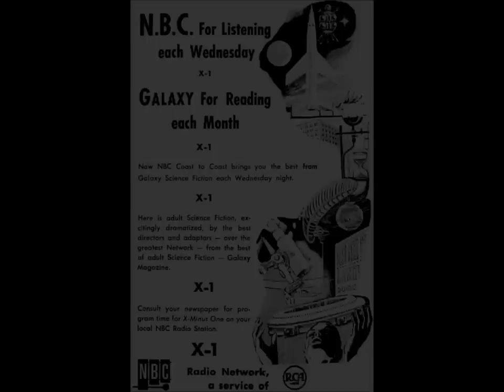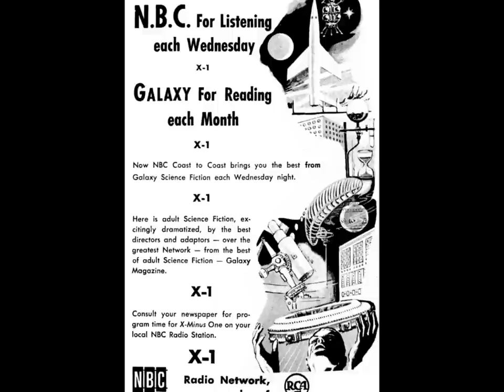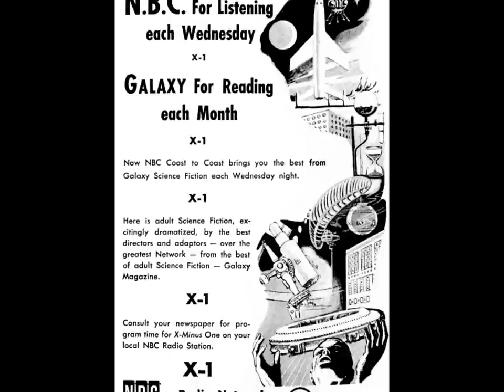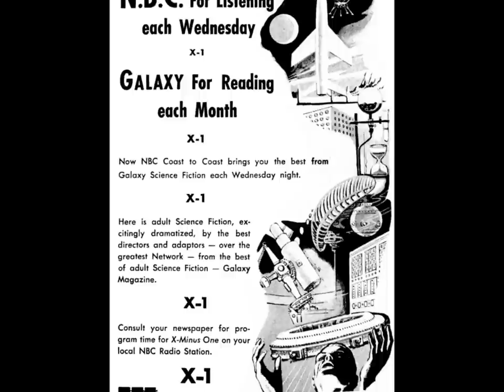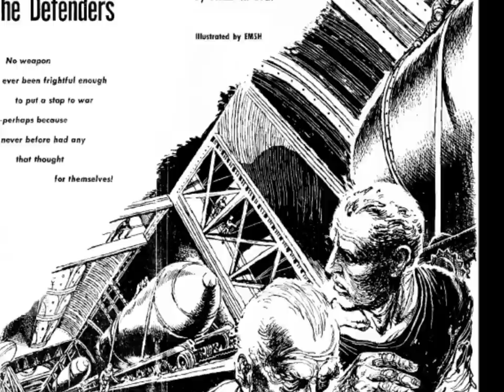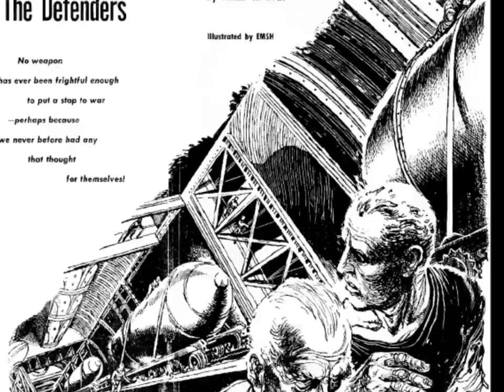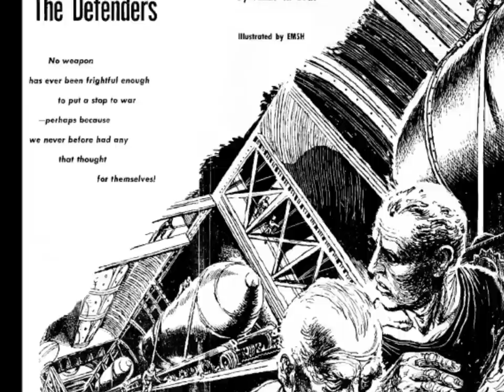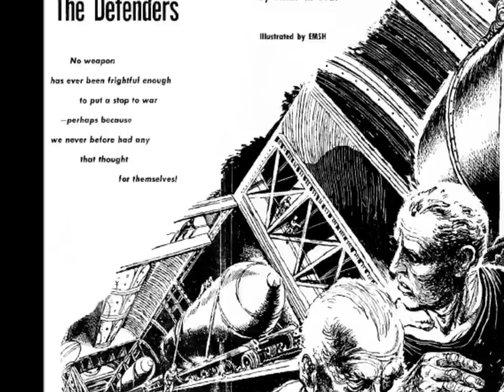X Minus One - The Defenders based on the story by Philip K. Dick